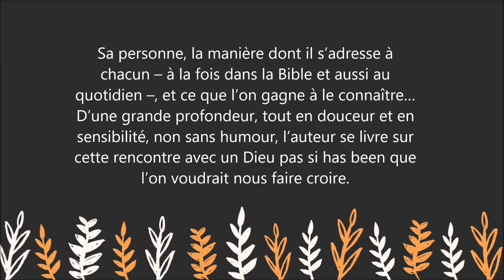Livre : A la grâce de Dieu - Laurence Charette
Pour lire le résumé et commander le livre sur Amazon

Cet ouvrage n’est ni un témoignage ni un essai sur la conversion, mais une invitation à saisir la grâce. À travers une magnifique lettre, Laurence de Charette enjoint le lecteur à découvrir l’existence de Dieu : sa personne, la manière dont il s’adresse à chacun – à la fois dans la Bible et aussi au quotidien –, et ce que l’on gagne à le connaître…